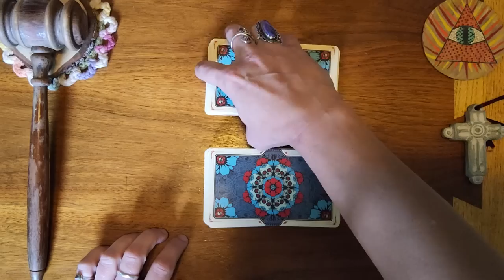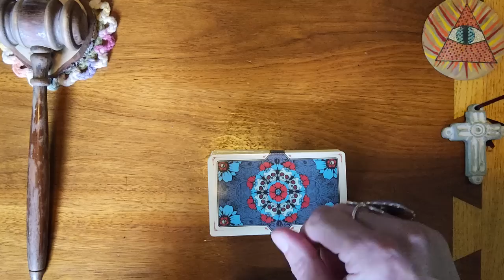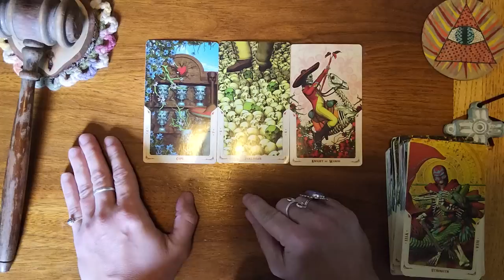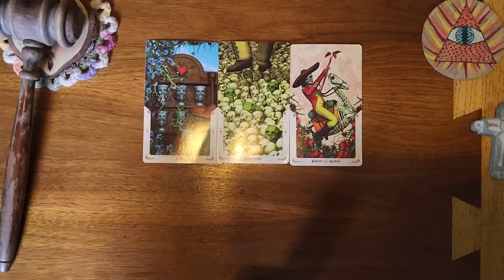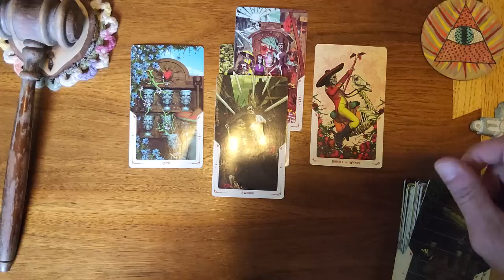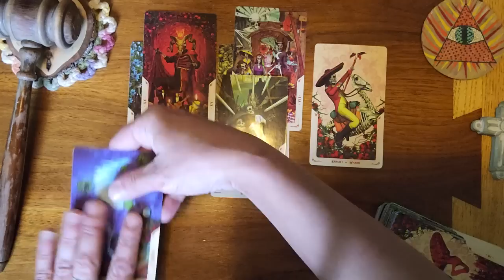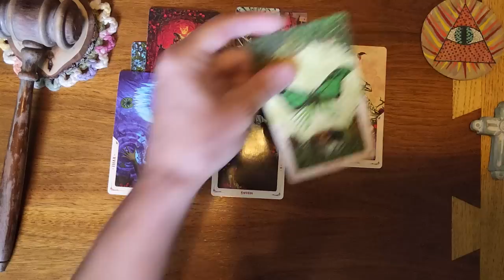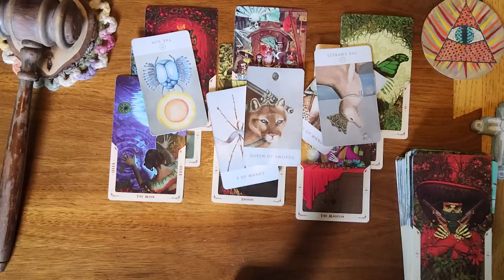Pisces ♓️ 🐟 If you're not feeling good about how they treated you, this messages for you!